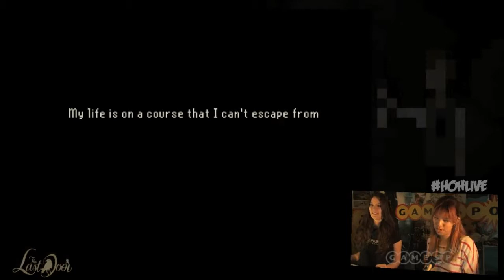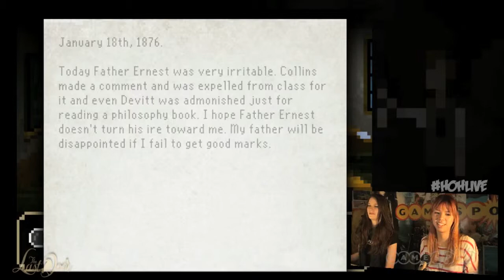Mystery And Gore Bubble Over In The Last Door House of Horrors